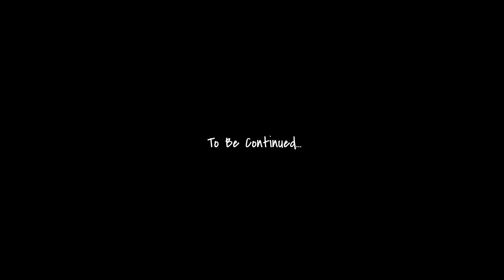Dialing In 3 Of This Year’s 5 Dog Pack | 34 Days Til’ Opening Day! | Anderson’s Beagles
With The Better Beagle In Mind,
Tyson Anderson